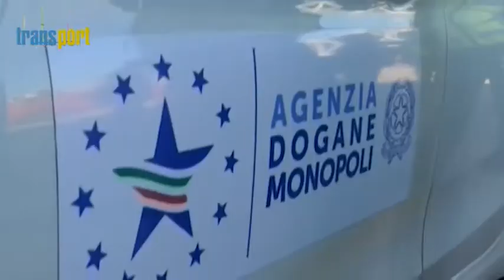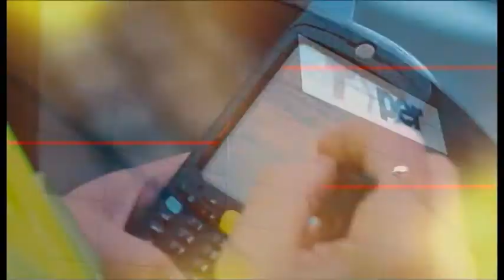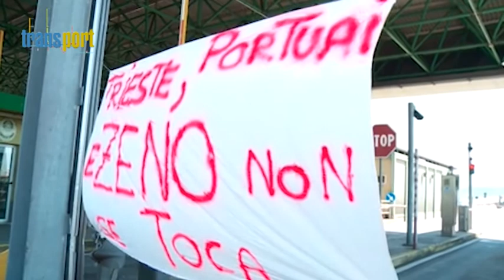Transport, puntata 351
Il focus settimanale sul mondo dei porti, dei trasporti e della logistica